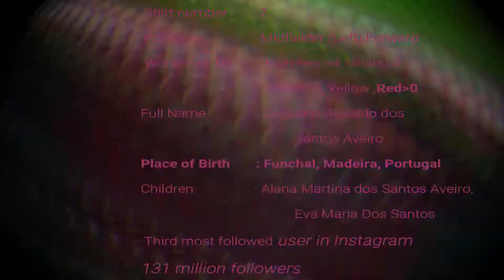CR 7 WORLD CUP 2K18